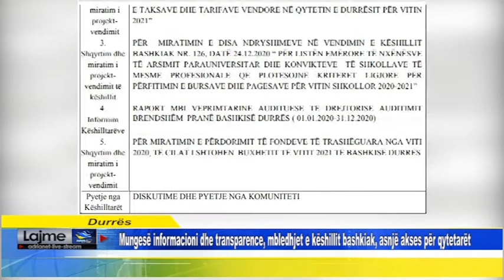Mungesë informacioni dhe transparence, mbledhjet e këshillit bashkiak, asnjë akses për qytetarët